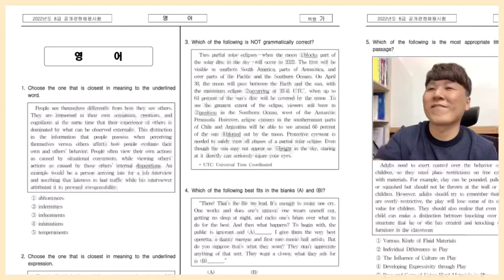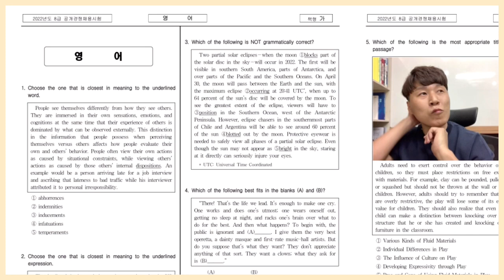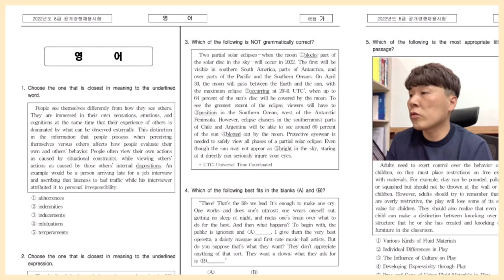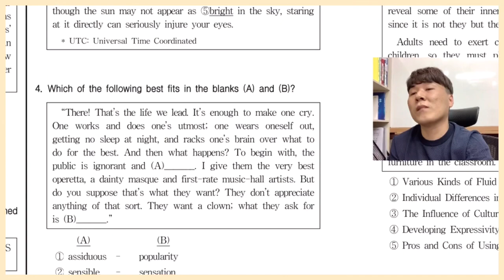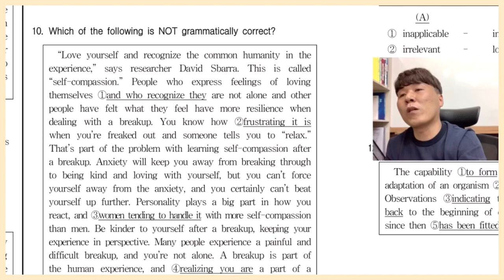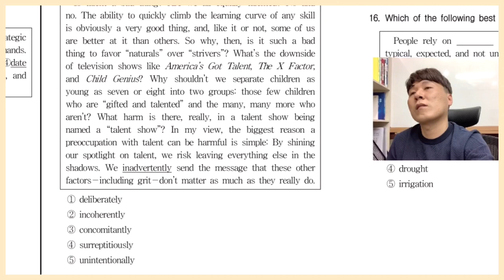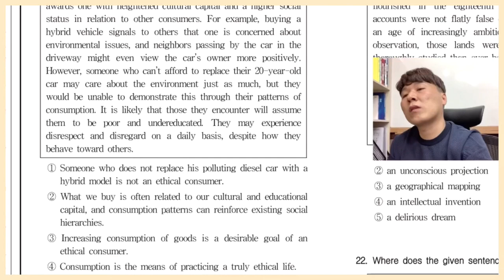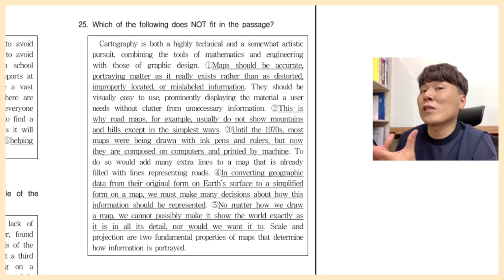2022년 국회직 8급 영어 총평 난이도가 떨어진 게 이 정도라면 감당 가능